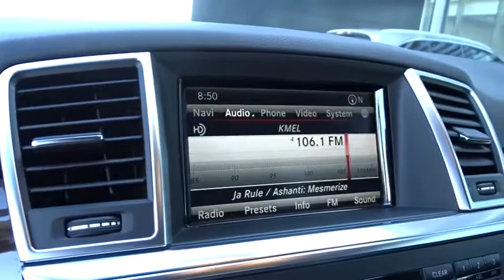2013 Mercedes-Benz M-Class Pleasanton, Walnut Creek, Fremont, San Jose, Livermore, CA 33388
2013 Mercedes-Benz M-Class
2013 Mercedes-Benz M-Class ML 350 - Stock#: 33388 - VIN#: 4JGDA5HBXDA120756

LANE TRACKING PKG  -inc: blind spot assist  lane keeping assist,PARKTRONIC W/ACTIVE PARKING ASSIST,BRUSHED ALUMINUM RUNNING BOARDS,BLACK  MB-TEX SEAT TRIM,PREMIUM 1 PKG  -inc: auto-dimming rearview mirror  pwr folding exterior mirrors w/memory  auto-dimming driver side exterior mirror  COMAND hard drive navigation system w/6-disc CD/DVD  iPod/MP3 media interface w/cable in glovebox  driver seat memory  pwr steering column w/memory  double sun visors  rearview camera  SiriusXM satellite radio w/SiriusXM real-time traffic service  115V pwr outlet,ARCTIC WHITE,KEYLESS-GO,TRAILER HITCH,All Wheel Drive,Power Steering,4-Wheel Disc Brakes,Aluminum Wheels,Tires - Front Performance,Tires - Rear Performance,Temporary Spare Tire,Sun/Moonroof,Generic Sun/Moonroof,Rear Spoiler,Automatic Headlights,Heated Mirrors,Power Mirror(s),Privacy Glass,Intermittent Wipers,Variable Speed Intermittent Wipers,Rain Sensing Wipers,Remote Trunk Release,Power Liftgate,AM/FM Stereo,CD Changer,CD Player,MP3 Player,Bluetooth Connection,Auxiliary Audio Input,HD Radio,Hard Disk Drive Media Storage,Premium Synthetic Seats,Power Driver Seat,Power Passenger Seat,Bucket Seats,Driver Adjustable Lumbar,Heated Front Seat(s),Pass-Through Rear Seat,Rear Bench Seat,Floor Mats,Adjustable Steering Wheel,Steering Wheel Audio Controls,Leather Steering Wheel,Trip Computer,Power Windows,Keyless Entry,Power Door Locks,Engine Immobilizer,Universal Garage Door Opener,Cruise Control,Security System,Climate Control,Multi-Zone A/C,Rear Defrost,Woodgrain Interior Trim,Driver Vanity Mirror,Passenger Vanity Mirror,Driver Illuminated Vanity Mirror,Passenger Illuminated Visor Mirror,Cargo Shade,ABS,Brake Assist,Traction Control,Stability Control,Daytime Running Lights,Driver Air Bag,Passenger Air Bag,Knee Air Bag,Passenger Air Bag Sensor,Front Side Air Bag,Rear Side Air Bag,Front Head Air Bag,Rear Head Air Bag,Telematics,Child Safety Locks,Tire Pressure Monitor